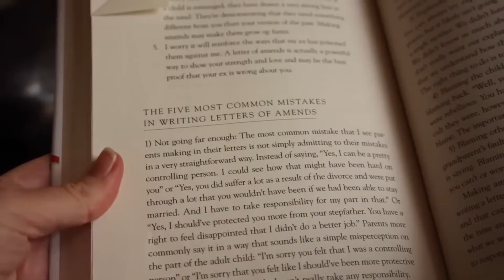THE DECISIONS THAT CHANGED THE DIRECTION OF YOUR LIFE Video 2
My intention is for this film to be helpful to others. I hope this can be an educational tool for others about themselves and their relationships.

Therapy with a licensed clinician is the best place to work out the emotional damage that comes from being hurt.

Hurt was mentioned by her at least 45 times in 9 minutes in Coon Xmas Fight 2023 Documentary on Narcissistic Personality Disorder.

Be Nice You Guys. Love Each Other. God Bless.

How do narcissists punish their victims?
9 Ways Narcissists Control and Punish Their Victims
Narcissists punish you in various ways, such as withholding affection,
communication, and information, as a means to maintain control and keep you on edge.
Narcissists lash out by withholding information, making life uncollaborative, and throwing tantrums like a child.

Intimidation: Narcissistic abuse may involve aggressive, intimidating behavior, bullying, or manipulation. Volatile behavior: People may feel as though they are “walking on eggshells” around someone with narcissism, and an abuser may have irrational and unpredictable responses that may be aggressive or abusive.

Cluster B disorders are marked by inappropriate, volatile emotionality and often unpredictable behavior. The disorders in Cluster B are
histrionic personality disorder,
narcissistic personality disorder.

histrionic personality disorder,
narcissistic personality disorder, narcissistic,
narcissist, narcissism, narcissistic abuse awareness, narcissistic abuse survivor,